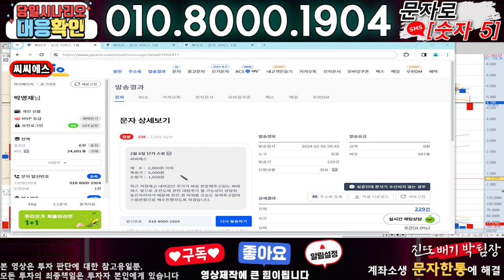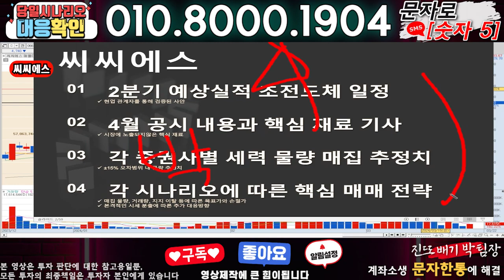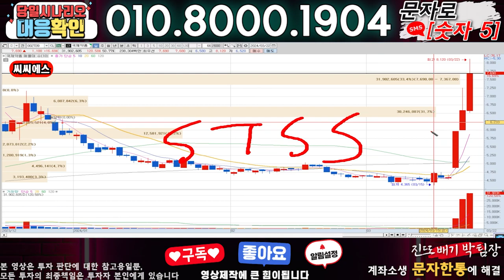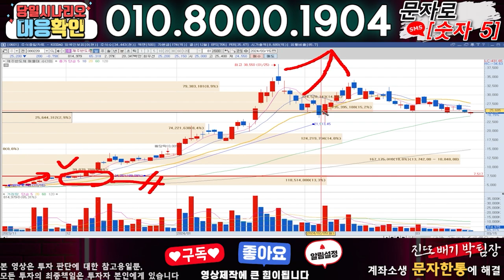씨씨에스 ) 3분전 기습속보-공식입장발표!! 무슨일인가?